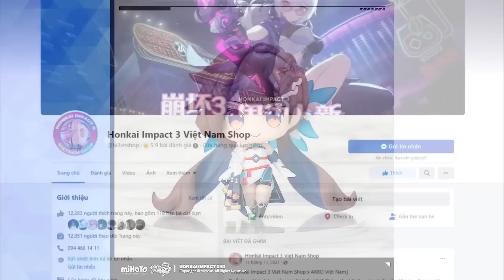SS.0 Lôi Thần Lại "THUA" Mắm Lửa S.0 Sao 🐧 ✓Review Account #675 Honkai 3 6.3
0:00 Account #675
9:44 Account #676